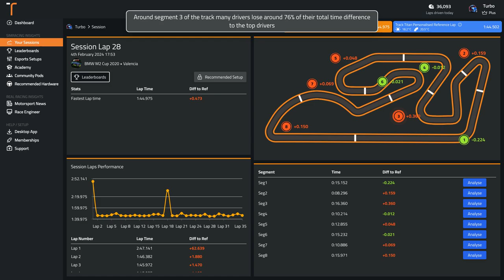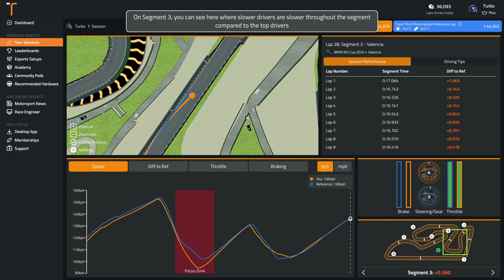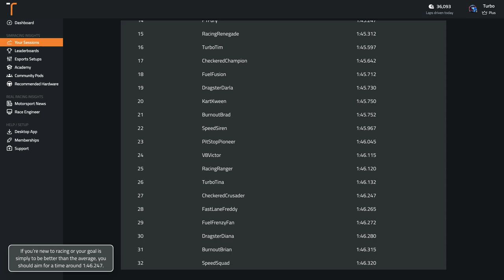ACC Valencia BMW M2 Cup 2020 (Dry) Track Guide (Hotlap + Telemetry)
Sign up with the code VALENCIA2107 for 30 days of unlimited AI driving tips

Delve into the Valencia circuit on ACC driving the BMW M2 Cup 2020, as we discuss the iconic circuit and how you can master it.

Track: Valencia
Car: BMW M2 Cup 2020
Game: Assetto Corsa Competizione
Weather: Dry

00:00 Onboard Hot Lap
01:45 Analysis of Common Mistakes
02:25 Braking and Key Points Guide
05:04 What's a good time around Valencia in the BMW M2 Cup 2020 in Assetto Corsa Competizione?